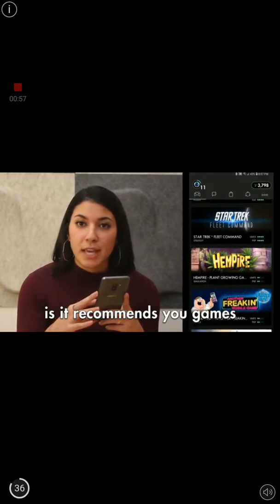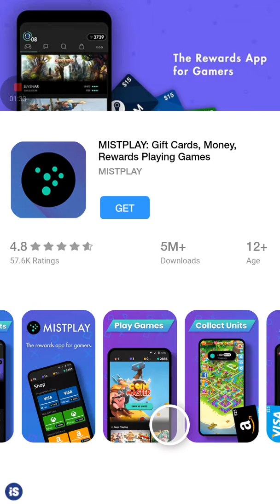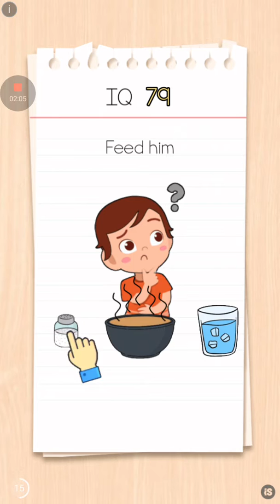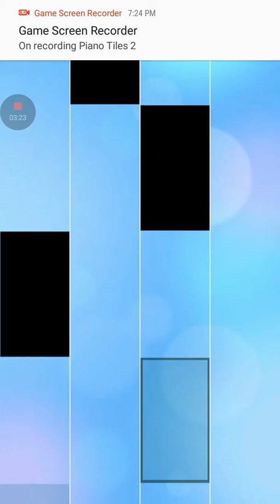Piano songs music: Xinjiang Suite by Congfei Wei